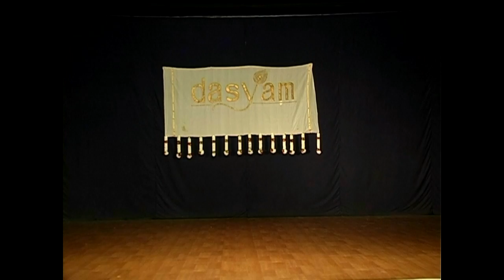Endaro Mahanubhavulu Aparna Sharma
Aparna K Sharma, Kalathilakam of Kerala Performing Endaro Mahanubhavulu one of the famous pancharatna kritis of Thayagaraja. Its an unique composition presented at R K Swamy Hall, Chennai for Dasyam a Thematic representation of Pancharatna's of Thayagaraja